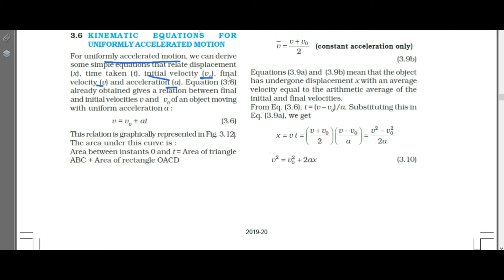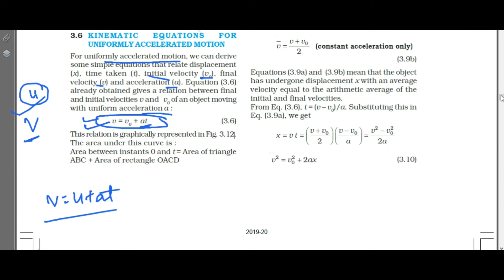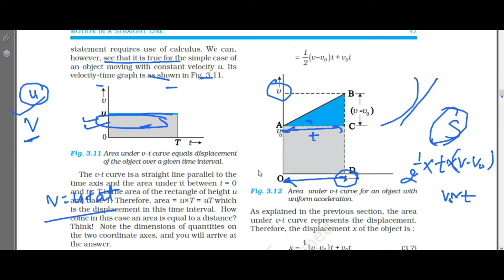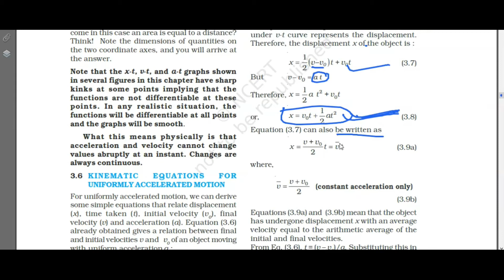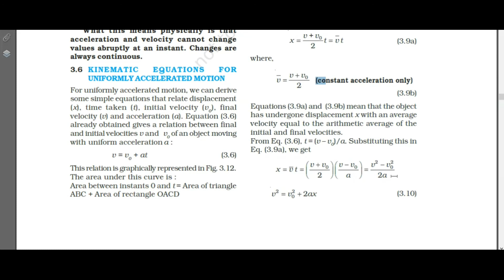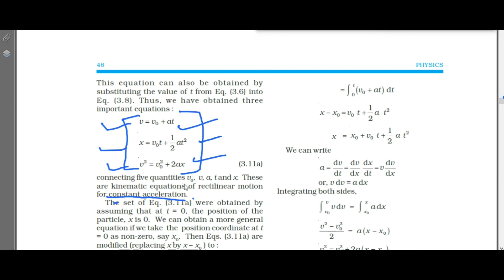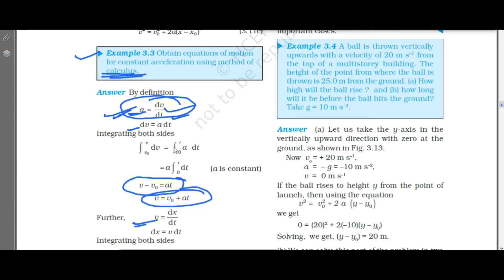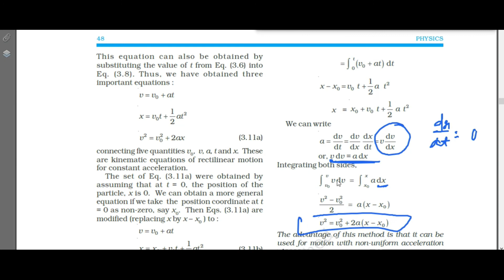Derivation of equation of motion